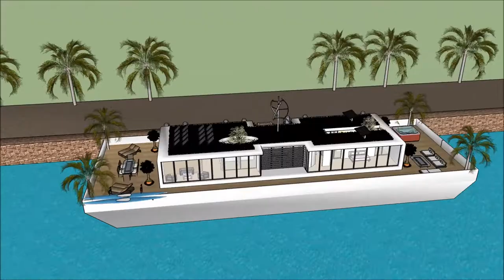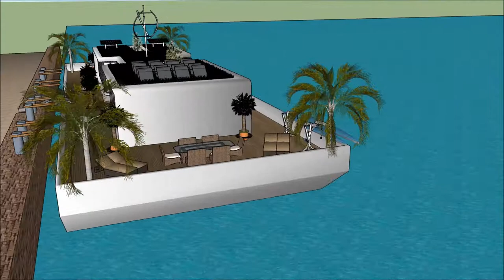Arquiteto the sims 4 arquiteto de sucesso empreendedor brasilia famoso arquitecto japones f aguiar a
The floating house villa houseboatzania launching an innovative high-end luxury yacht floating house villa mansion home design potentially as a display of exhibition of Arquiteto the sims 4 arquiteto de sucesso empreendedor brasilia famoso arquitecto japones f aguiar a.

The collection of the Floating house villa houseboatzania concept Arquiteto the sims 4 arquiteto de sucesso empreendedor brasilia famoso arquitecto japones f aguiar a consists of high luxury and architectural art pieces in minimalism combined with living on the waterfront of the harbour.

The floating house villa mansion yacht design has the basis to sustain living with high standards and contemporary structural Arquiteto the sims 4 arquiteto de sucesso empreendedor brasilia famoso arquitecto japones f aguiar a with numerous of prospects for excessive living and celebrating the desire of life worldwide: